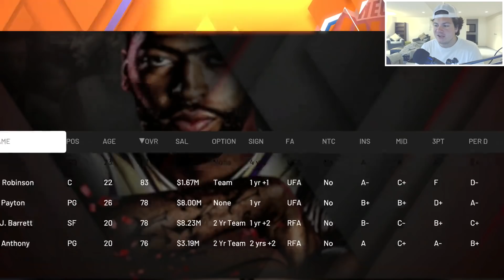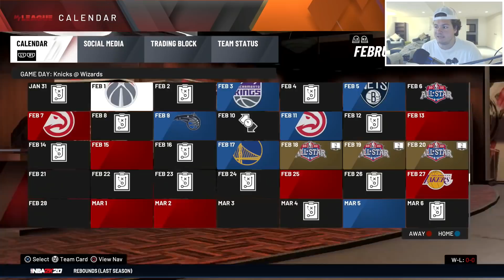DBOOK IN NY! DEVIN BOOKER KNICKS REBUILD! NBA 2K20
In todays MyLeague Rebuild challenge we did the Devin Booker Knicks Rebuild!

I think it came out super well so if you're interested, feel free to check it out! Any questions or suggestions with the merch, feel free to shoot me a DM on twitter.